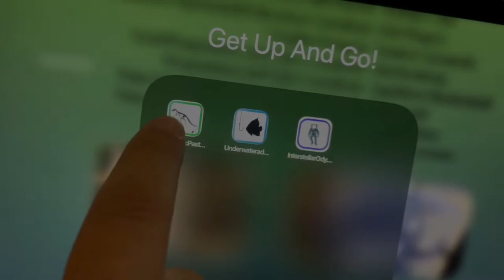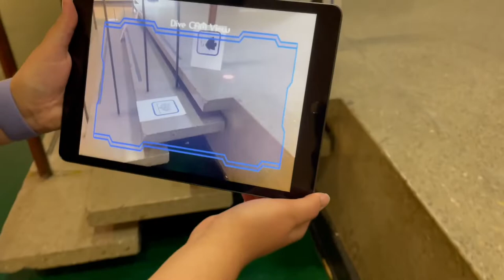Get Up & GO!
Get Up & GO! This is the trailer for an AR pediatric patient program designed to motivate post-operative patients to become ambulatory as soon as possible. It is part of the Reimagine Well Med-Game suite or clinical games. The consulting Child Life specialist is Debbie Wagers, MHA, CCLS, Boys Town Hospital; Omaha, Nebraska. The Creative Producer, AR Designer is Sedona Cruz. Producer and Creative Director is Roger Holzberg.